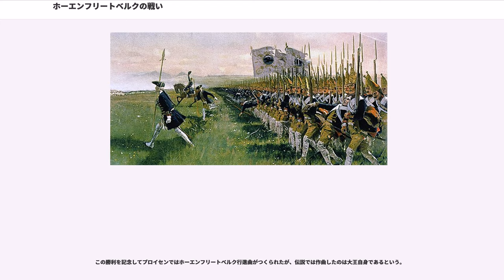ホーエンフリートベルクの戦い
ホーエンフリートベルクの戦い（独：Schlacht bei Hohenfriedeberg）は、1745年6月4日に行われたオーストリア継承戦争における会戦である。プロイセン軍と、オーストリア（ハプスブルク君主国）軍とザクセン軍の連合軍が戦い、プロイセン軍が勝利した。

1744年、第二次シュレージエン戦争におけるプロイセンのベーメン侵攻は、トラウンの行った焦土戦術と補給線攻撃の前に大量の脱走兵を出してプロイセンの大敗に終わった。

1745年、神聖ローマ皇帝カール7世が死去して大義名分を失い、一転して攻め込まれる側になったフリードリヒ大王は、シュレージエンを返還して和平を求めてはどうかという大臣ポデヴィルスの提案を否定して戦争継続を選び、軍の再編成を急がせた。大王の意図は、主力同士の一大決戦に持ち込んで戦況の挽回を図ることであった。一方のマリア・テレジアはワルシャワ条約でザクセンにプロイセン領分割を約して同盟国とし、シュレージエン奪回を目指した。

春、ケーニヒグレーツに集結したロートリンゲン公子カール率いるオーストリア軍はザクセン＝ヴァイセンフェルス公ヨハン・アドルフ2世のザクセン軍と合流し、シュレージエンへ進軍する。大王はオーストリア軍の設置した補給線から連合軍の目指す進路を読み取り、あわせてプロイセン軍は損害大で再建困難との偽情報を送ってオーストリア軍をシュレージエンに積極的に誘い込んだ。大王の計略にかかったカール公子は、プロイセン軍は戦力を大幅に低下させており、ブレスラウまで撤退し続けると考えた。実際には、プロイセン軍は損害を補充して再編成を完了しており、フランケンシュタインに集結していた。

5月末、連合軍はランデスフートから、ズデーテン山地を越えてシュレージエンに入った。これに対応して大王は軍をシュヴァイトニッツ周辺に移動させ、本営をアルト・ヤウエルニッヒに置いた。大王はシュヴァイトニッツの北、山越えルートの出入り口に当たるシュトリーガウ前面を決戦場と定め、連合軍が到着するまでの間、デュ・ムーランの部隊を置いて警戒させ、自身はヤウエルニッヒから何度も騎行して地形の偵察を行った。6月2日、オーストリア軍前衛部隊がシュトリーガウ西方郊外に現れたが、プロイセン軍は抵抗せずに場所を明け渡し、大王はシュトリーガウに若干の守備兵を入れるに留めた。

プロイセン軍はシュヴァイトニッツから動かないとの報告を受けて、連合軍首脳はスパイの報告通り、プロイセン軍はこの付近で抵抗することなくブレスラウに撤退するであろうと信じた。そうして6月3日、リーゼンゲビルゲを背景に連合軍6万超は山を下る最後の行軍を行い、大王の願い通りにシュトリーガウ郊外に到着した。土煙を盛大に生じさせながら、鼓笛隊の吹奏とともに軍旗をはためかせてやってくる連合軍の様子は、シュトリーガウ南西の丘から偵察していた大王にも良く見えていたと自身の著作にある。

カール公子は、宿営の便を考えて自軍をホーエンフリートベルクに、ザクセン軍をその北東ピルグラムスハインに配置して陣を敷いた。村を利用して陣を敷くことで兵士の負担を減らす目的があったが、これは両者の間に距離があって敵の攻撃を想定していない布陣だった。大王が決戦を企図しているとは予想もしないカール公子は、翌朝のシュトリーガウ攻撃をザクセンと打ち合わせると戦勝を確信して早々に床に就いた。

この戦闘に参加したプロイセン軍は、オーストリア継承戦争におけるプロイセン軍のひとつの完成形である。父王フリードリヒ・ヴィルヘルム1世時代から、プロイセン軍は精強と言われながらしばらく実戦経験が無く、実際の戦場においてどれほど有効であるか不明なままであった。戦争勃発後、プロイセン軍には騎兵における弱点などが発見され、大王は戦争中も休戦中もその改善に努力していた。その成果がこの戦いで発揮された。

6月3日午後9時、大王は全軍に出撃を命じた。この際シュヴァイトニッツの陣営は天幕を張ったままにし、篝火も大いに焚いて出撃を悟られないようにし、行軍中の音を消すために武器は布で包み、砲車の車輪には藁を括りつけるという徹底ぶりであった。本隊の行軍開始に先駆けてデュ・ムーランの前衛部隊が展開してシュトリーガウまでの進路を確保し、敵哨兵の接近を阻止した。デュ・ムーランのフザールと連合軍の哨戒騎兵はたびたび接触したが、連合軍首脳はこれを単なる斥候と見なして誰も気にしなかった...